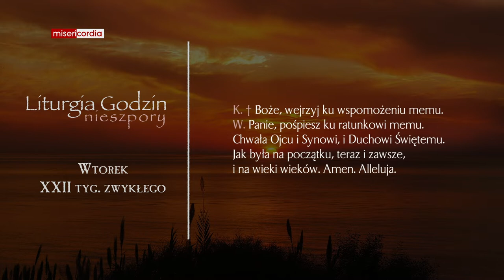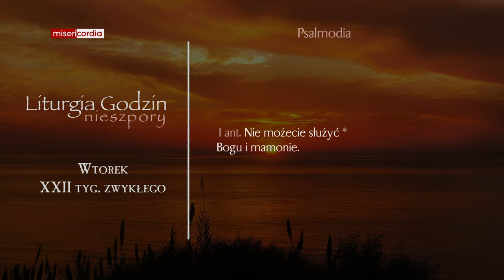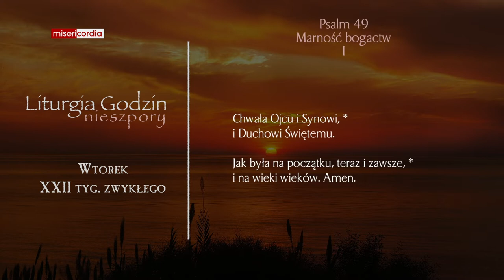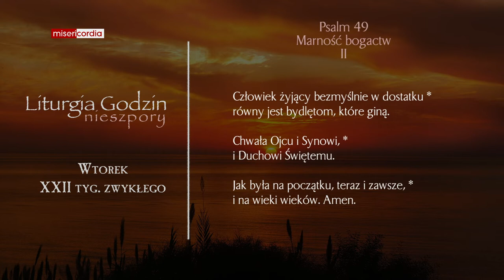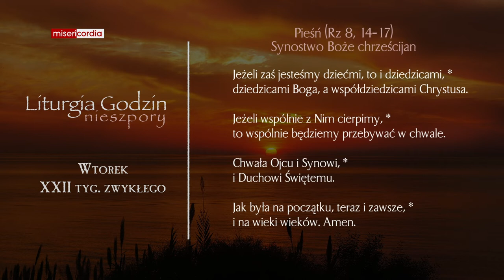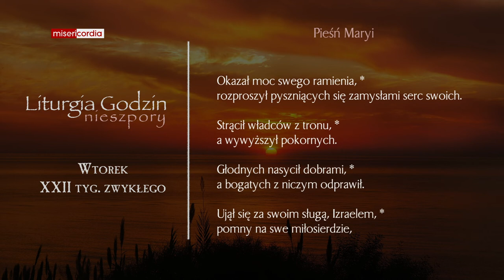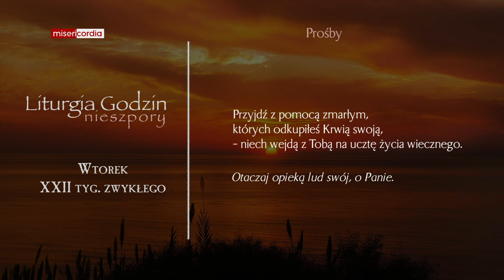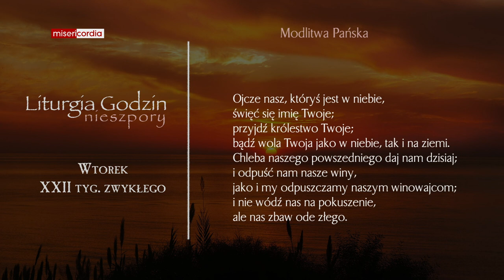Liturgia Godzin | Nieszpory | Wtorek, XXII tyg. zwykłego